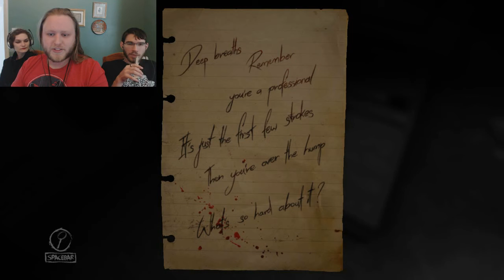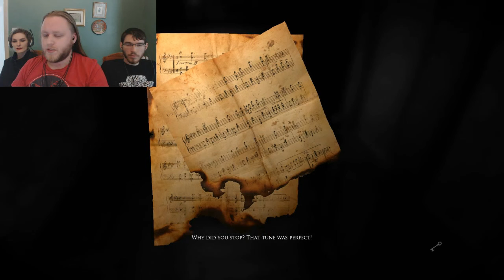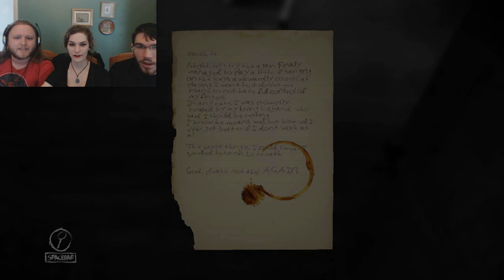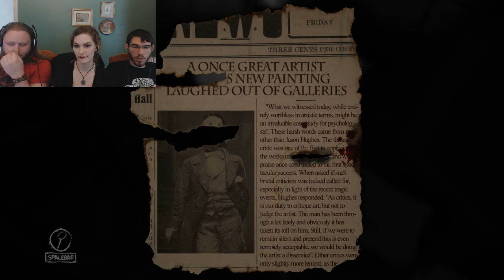Layers of Fear #2 (With Friends) - WHAT HAPPENED TO THE DOG?!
I continue the horrible, horrible adventure with my friends in Florida, as we press on through Layers of Fear.